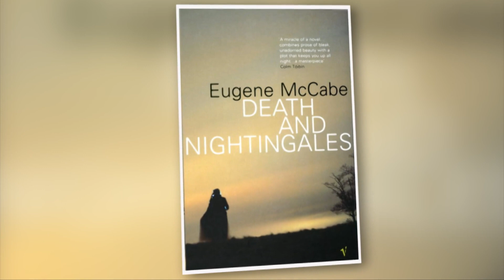Death And Nightingales: Jamie Dornan leads new BBC Two series after The Fall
Jamie Dornan has signed up for the upcoming new series which is based on the classic novel, Death and Nightingales. Death and Nightingales is an upcoming British television drama series, based on the 1992 novel of the same name by author Eugene McCabe. The series stars Jamie Dornan, Matthew Rhys and Ann Skelly. It will premiere in late 2018.For this brand new series Jamie Dornan will be reuniting with writer Allan. After completing the fifty shades trilogy the actor is now looking to other options and is staring in other movies like Robin Hood 2018, Untogether 2018 are going to be released in the current year. Jamie Dornan is preferring to staying closer to home for this brand new project.
Death And Nightingales will be based on the bestselling book by Eugene McCabe.
Jamie Dornan will be joined by Matthew Rhys and Ann Skelly in the new three part drama.
Ann Skelly is known for her works in Little Women, Kissing Candice, Red Rock and Playground.
 Matthew Rhys is best known for his Role in the Americans and will play the bad character in the coming series.
The Series will be directed by the director writer Allan Cubbit. It will be 2nd time when Jamie will be working with Allan Cubbit.
Jamie will Play the role of Lover of Beth Winters in the historical Drama of 19th century Northern Irland.
Story of the series seems really interesting and will attract the audience as according to BBC, Death And Nightingales is a "riveting story of love, betrayal, deception and revenge and set is  in the beautiful haunting countryside of Fermanagh in 1885.
It is a place where neighbours observe each other and inform, a world of spies, confessions and double dealing; where a pervading sense of beauty is shot through with menace and impending doom."
Story of Series revolves around like
"Set over a desperately tense 24 hour period, it’s Beth Winters’ which will be played by Ann Skelly 25th birthday - the day she has decided to join the charming Liam Ward which will be played by Jamie Dornan, and escape from her limited life and difficult and complex relationship with her stepfather Billy played by Matthew Rhys.
As decades of pain and betrayal finally build to a devastating climax, Death And Nightingalesis a powerful and gripping drama that follows a woman struggling to control her own destiny and will illuminate tensions that tear both families and nations apart."
Jamie Dornan expressed his views by saying that
“I’m thrilled to be reunited with Allan and his brilliant scripts to play such an intriguing character like Liam Ward and to return to Northern Ireland and BBC Too.
producer Jonathan Cavendish expressed that
We are thrilled to combine the wonderful talents of Matthew Rhys and Jamie Dornan with the remarkable new star-in-the-making Ann Skelly,
 Executive producers are James Mitchell for Soho Moon and Tommy Bulfin for BBC Two.. Death and Nightingales is supported by Northern Ireland Screen, and Red Arrow Studios International will distribute worldwide.
Filming is set to get underway in Northern Ireland this summer.
Jamie Bibliography
 jamie dornan wife, jamie dornan movies and tv shows, jamie dornan and dakota johnson, jamie dornan news, jamie dornan twitter, jamie dornan instagram, amelia warner, jamie dornan age

The Entertainer (A Real World Channel)
The Entertainer is an audience friendly channel that drives information and real life events. The entertainer channel is committed to entertain its audience in all aspects. People like humor, fiction, funny videos, enjoyment and sometimes they also want to know what is happening out in the world. Yes you are at right channel, we will bring informative, real world video, what you people are doing as well as entertaining videos for you.
No doubt it’s a challenging job requiring tiresome work and undefined time but we value our viewers and want to use their time worth fully.